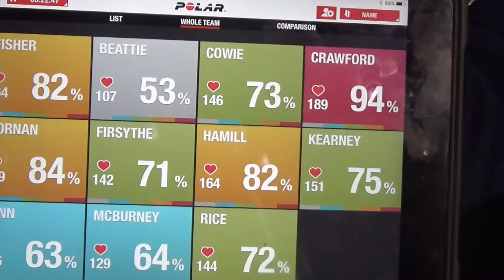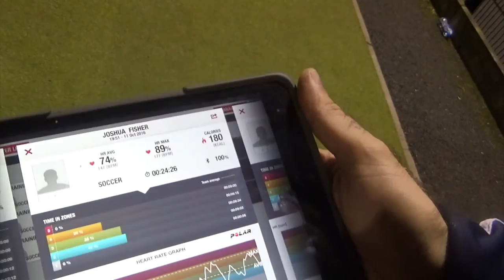TW Braga Healthy Heart Warrior Heart Monitor Practical